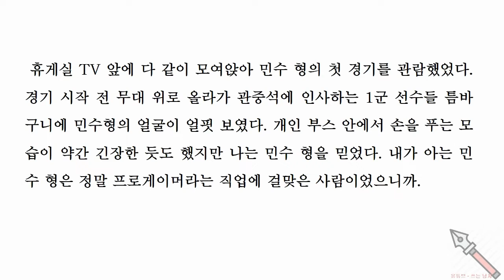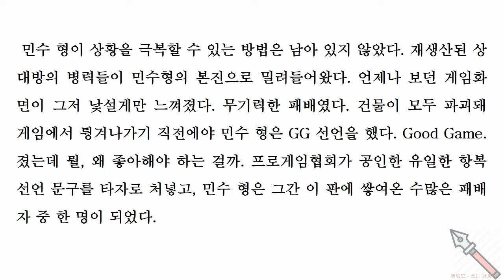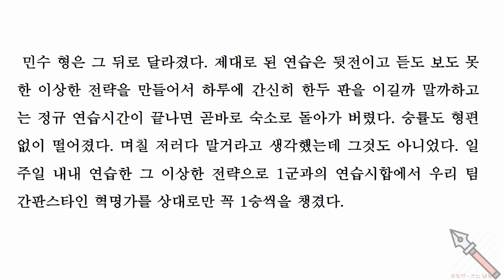[쓰는남자] (5분소설) 승부사 #2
[5분만 투자하면 소설 한 편을 볼 수 있습니다.]

프로게이머라는 직업은 지금도 롤, 베틀그라운드 등 종목을 달리하며 그 맥을 이어가고 있습니다.

처음 시작은 스타크래프트 였습니다.

대기업들이 스폰서로 뛰어들어 판이 커지고 억대 연봉을 받는 선수들이 생기기도 했었습니다.

많은 학생들이 좋아하는 게임으로 돈도 벌고 인정도 받을 수 있다는 생각에 선망어린 눈으로 프로게이머라는 직업을 바라봤습니다.

꿈을 쫓아, 앞으로의 자신의 인생을 좌우할지 모를 유년기를 모두 걸고 도전하기도 했습니다.

스타크래프트 프로리그.

그건 기존 사회 시스템과 얼마나 다른 공간이었을까요.

화려한 성공을 거둔 소수의 선수들 외 그 많던 2군 선수들은 지금 어떻게 지내고 있을까요.

그런 의문에서 이번 소설을 시작해 봤습니다.